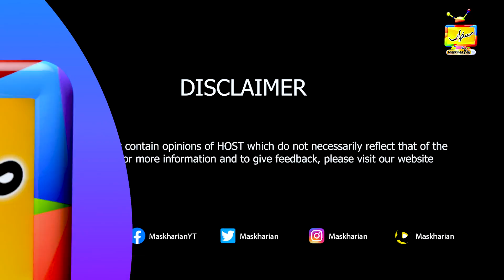Ata Tarar: 3 Lakh Rent k Makan mn Rehta hun | Awam nay Chhitrol Kar Di | Sarfraz Vickey | Maskharian